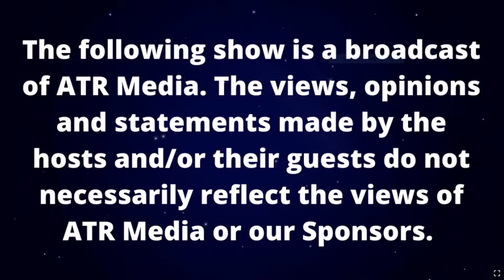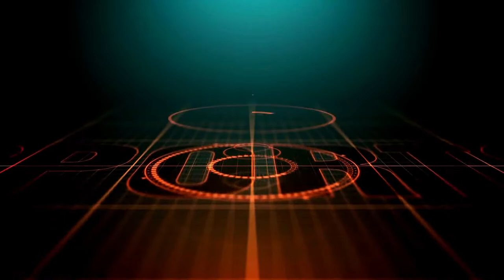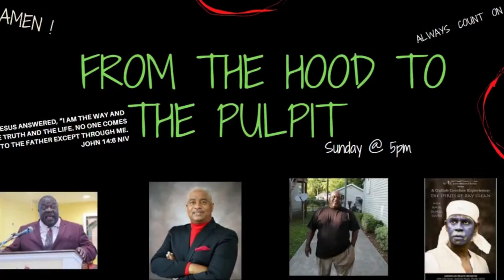The Alicia Miller Blakely Show 3-22-2023 | 2040 Plan for Racial Equity.... Where is the equity?????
OUR BLACK MEDIA NETWORK (O)utspoken, (U)napolegetic, and (R)eal was born from the idea of being the change you want to see. A global pandemic, political corruption, social unrest, increased racial discrimination, and hate crimes all demand that people of color have our voices heard. These events led to the formation of OUR Media.

Want to learn how to have an impact in your community, make decisions that matter, and start bringing about real change? Hit play on this episode.

Men's Short Sleeve Tee – Savannah Strong (strongersav.com)
 Instagram: @ourblackmediatv or Our Black Media (@ourblackmediatv) • Instagram photos and videos
Twitter: @Ourblackmedia or  OurBlackMedia (@OurBlackMedia) / Twitter
Connect with OBM (Our Black Media) on YouTube, Instagram, TikTok, and Twitter:

Instagram: Our Black Media (@ourblackmediatv) • Instagram photos and videos

TikTok:  ourblackmedia (@ourblackmedia) TikTok | Watch ourblackmedia's Newest TikTok Videos
Twitter:  OurBlackMedia (@OurBlackMedia) / Twitter
Listen to the audio podcast below:
Apple Podcast: Releasing Soon!

Join us on StreamYard Want to create live streams like this?